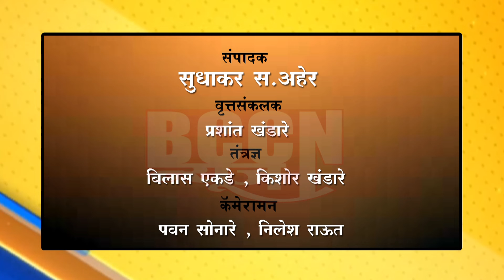कोलवड- कोलवड येथे मुलींसाठी जिज्ञासा कार्यक्रम...